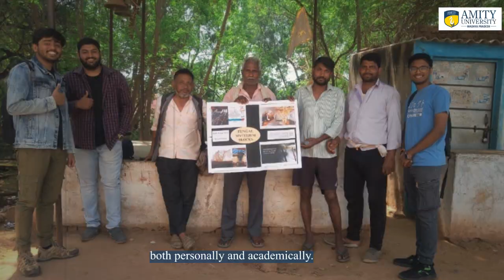Harsh Pratap Singh Kushwah's Journey: Shaping Future Leaders at Amity University Madhya Pradesh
Harsh Pratap Singh Kushwah, a student at AmityUniversityMadhyaPradesh, shares his inspiring journey. He highlights the university's commitment to providing a holistic education and excellent sports opportunities. Harsh believes these experiences are shaping him into a well-rounded individual, ready to take on future challenges.